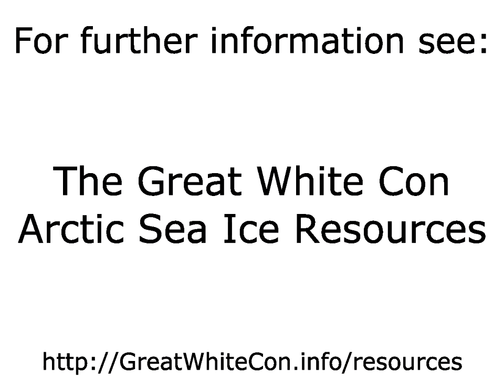The 2016 Arctic Sea Ice Minimum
- The motion of sea ice in the Arctic from June 1st to September 30th 2016.

The 2016 Arctic sea ice melting season, including the start of the refreeze.

Original images by the University of Hamburg from JAXA AMSR2 passive microwave data: ftp://